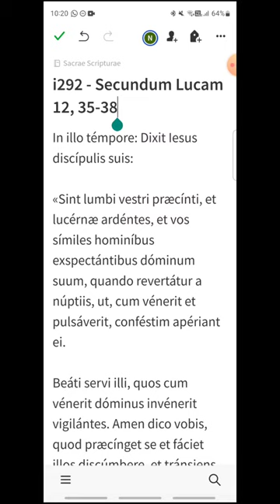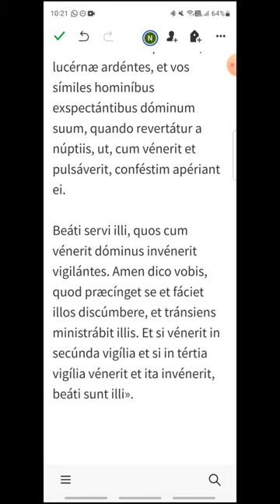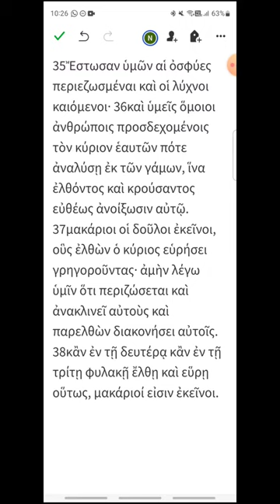i292 - Lucas 12, 35-38 - EVANGELIO DEL DÍA en Latín, Español y Griego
Martes XXIX del Tiempo Ordinario
00:18 Latín
01:08 Español
01:47 Griego